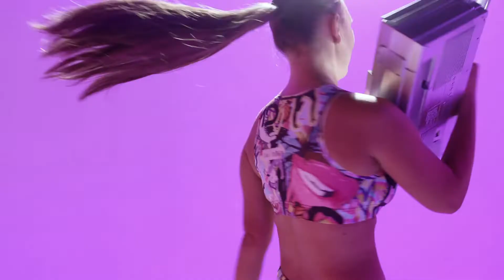GMD Throwback 20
Production Company: Pebble Film
Producer: Jaden Bowen
Client: GMD
Director: Jean-Pierre Addinall
Cinematographer: Seth LeBrese
Editor: Kristina Dobrowolny
Motion Graphics: Albertus Lucius Hamrin
Lighting Assistant: James Bacskay
Grip: Ben Lister